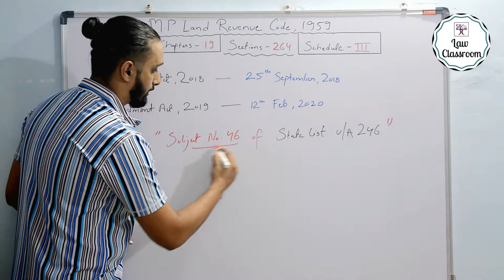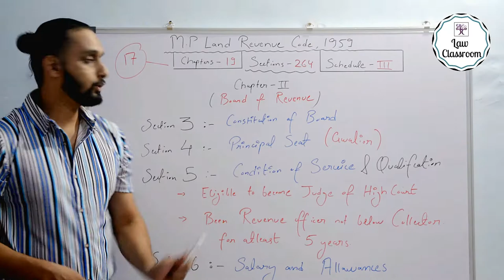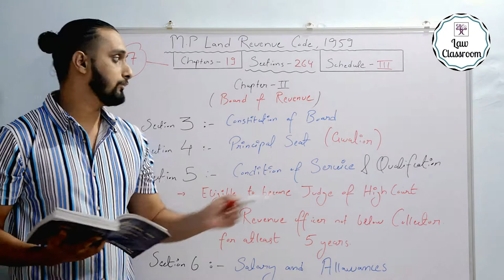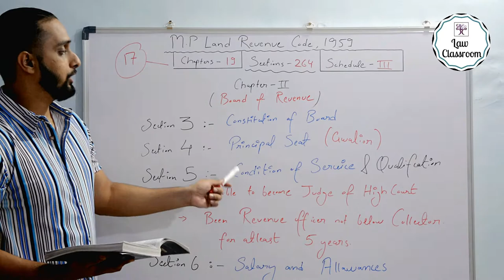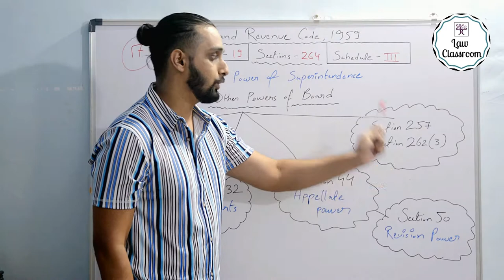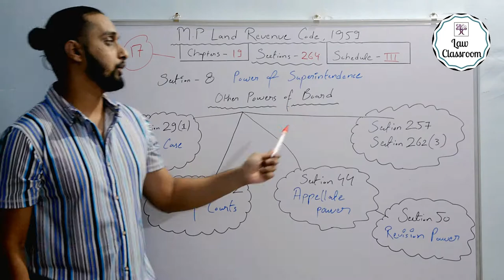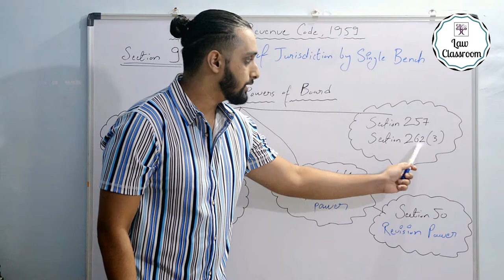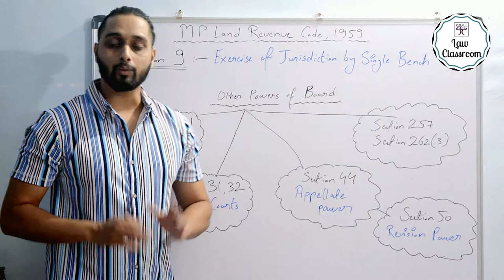M.P. Land Revenue Code, 1959 | Chapter 2 | Board of Revenue | Section 3 to 10 | Sarfraz Khan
. Mplrc Lectures
. Mplrc Syllabus
. Mplrc Notes

** M.P. Land Revenue Code, 1959 | Chapter 2 | Board of Revenue | Section 3 to 10 |  **
00:00 - Introduction
00:24 -
00:51 -
01:16 -
02:49 -
03:34 -
05:38 -
07:08 - CONCLUSION
07:50 - SUBSCRIBE

Law Classroom.